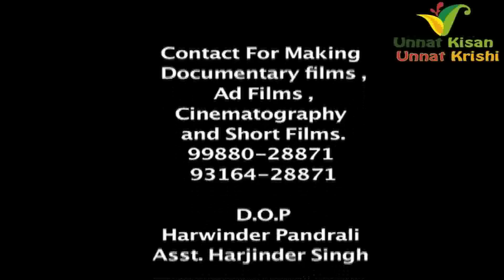Super Murrah Bull | 10th National Champion 2017